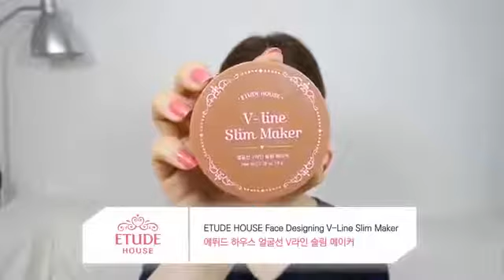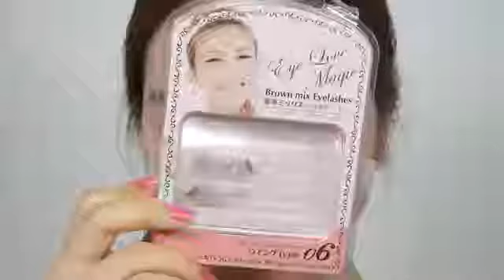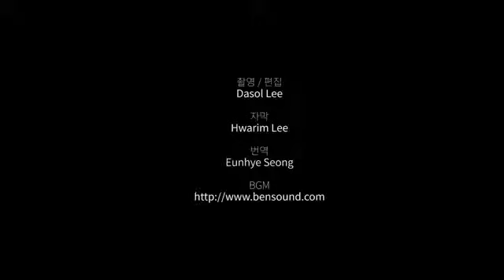Trang điểm môi cam 2 màu xinh xắn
- Like Fanpage để xem thêm nhiều clip và thông tin đời sống thú vị